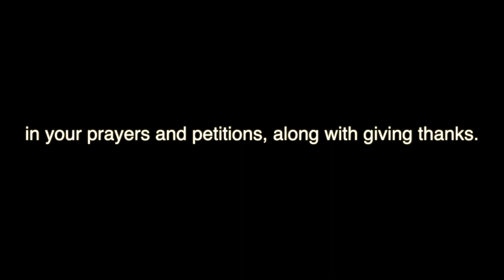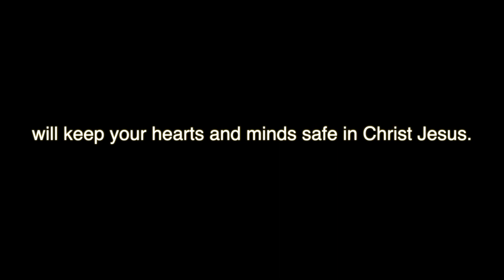When God Whispers (part 4 of Practical Prayer)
Final part of the video series.
Why wouldn't God use obvious methods to get our attention?